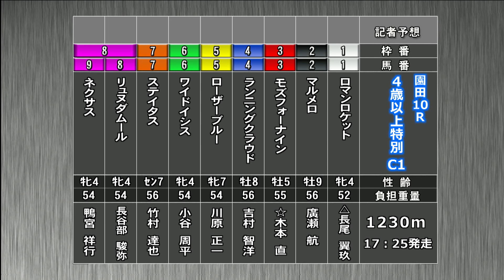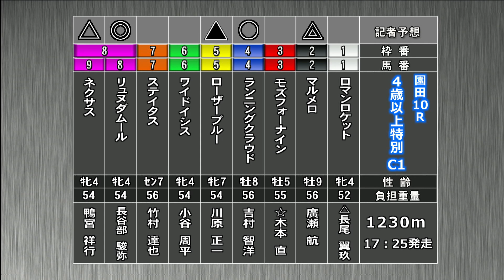そのだけいばレース展望（5月3日分）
5月3日(祝火)「そのだけいばレース展望」です。進行は鈴木セイヤアナウンサー 、解説は門田 光生記者（デイリースポーツ） 。メインレース 「おゝ浜のポン酢特別」を中心にお届けします。